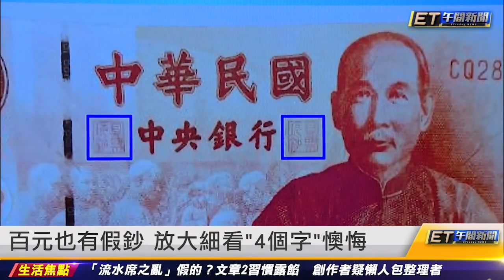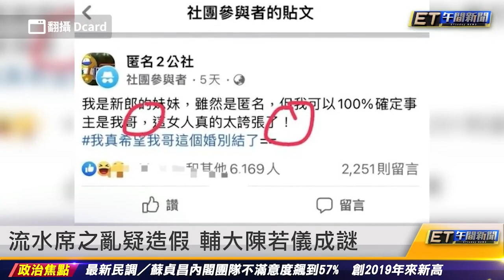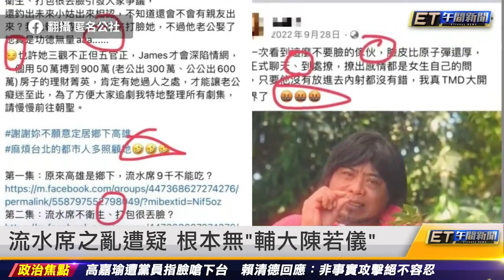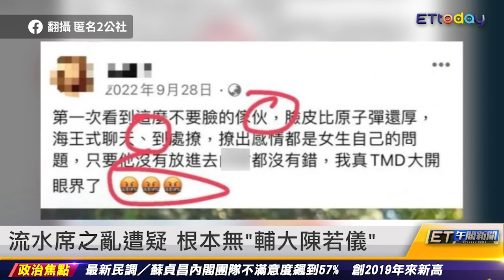竹北6千之亂 千人搶遷戶！支出多511萬｜20230113 ET午間新聞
新聞內容
竹北6千之亂 千人搶遷戶！支出多511萬
政府普發6千 縣市鄉鎮加碼一次看
普發現金再加碼？ 政院：不額外增金額
百元也有假鈔！放大細看「4個字」懊悔
流水席之亂疑造假 輔大陳若儀成謎
流水席之亂遭疑 根本無「輔大陳若儀」